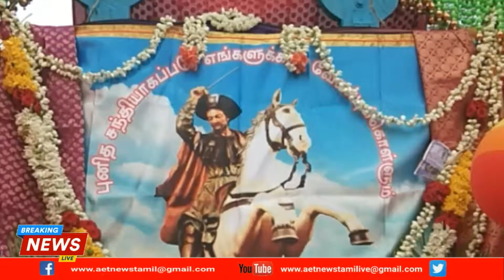வில்லியம் வரம்பல் பங்கு நாடார் மாதா கோவில் தெருவில் உள்ள சக்திமிகு புனித சந்தியாகப்பர் ஆலயத்தில் தேர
வில்லியம் வரம்பல் பங்கு நாடார் மாதா கோவில் தெருவில் உள்ள சக்திமிகு புனித சந்தியாகப்பர் ஆலயத்தில் தேர் பவனி ஆண்டுக்கான கொடியேற்று விழா